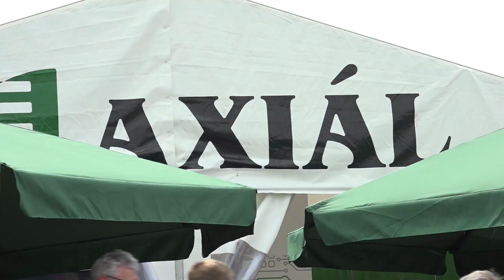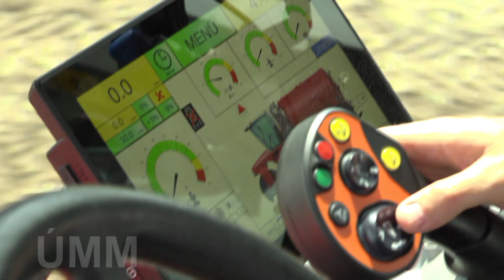Korszerű gépek előremutató technológiákhoz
Umenhoffer Péter - marketingigazgató, Axiál Kft.
Pintér Zsolt - ügyvezető, Axiál Kft.

Számos olyan gépet felsorakoztatott az Axiál Kft. a mezőfalvai bemutatón, amelyek alkalmasak a korszerű gazdálkodáshoz a talajvédelem jegyében. Ezekről beszélt műsorunknak Umenhoffer Péter, az Axiál Kft. marketingigazgatója. Pintér Zsolt, a cég ügyvezetője pedig azt magyarázta el, miért értékesítenek most a gazdák nagyobb számban használt mezőgazdasági gépeket.